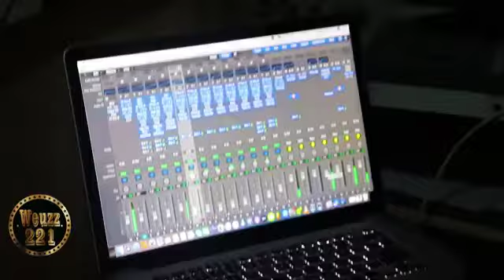Fla The Ripper : Vision et Mission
Parcours,Vision et Mission